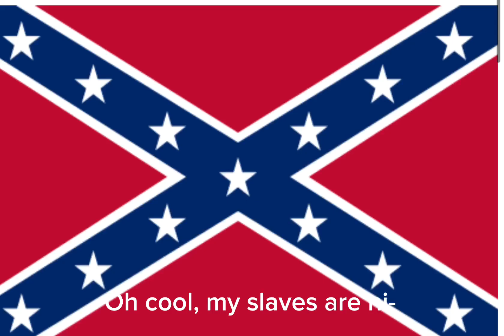CSA vs AFF